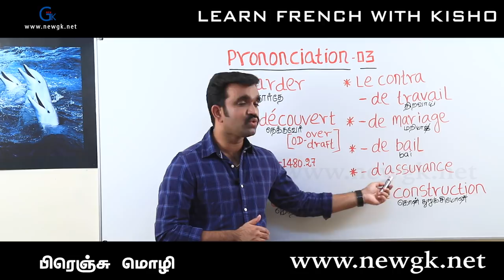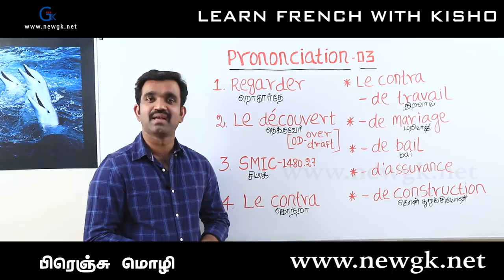உச்சரிப்பு 03 | Prononciation 03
தமிழில் பிரெஞ்சு மொழி
ஆசிரியர் கிசோ